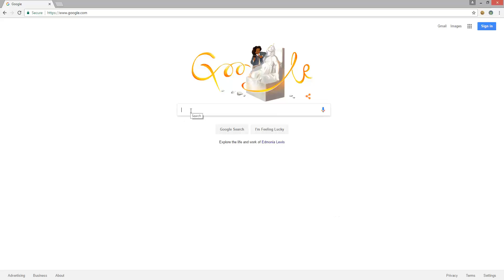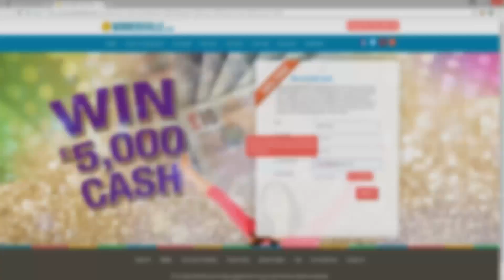Final Fantasy XV - E3 2016-Trailer [PS4]!